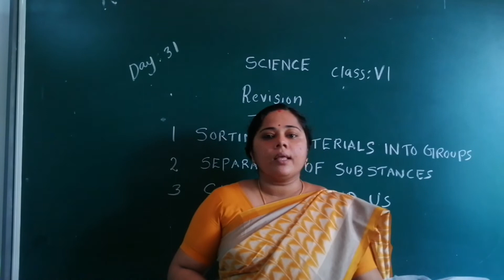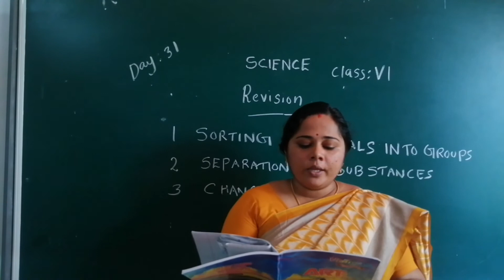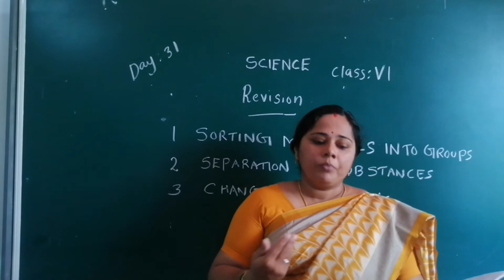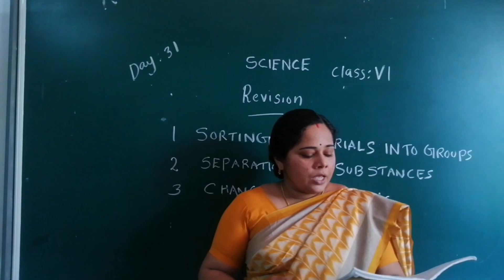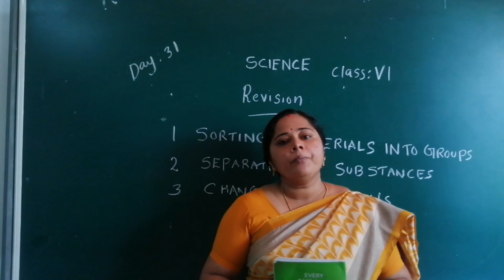DAY 31 SCIENCE CLASS VI